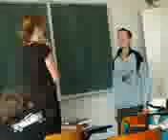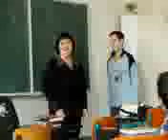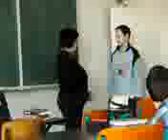Mira Prezidentem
Mira